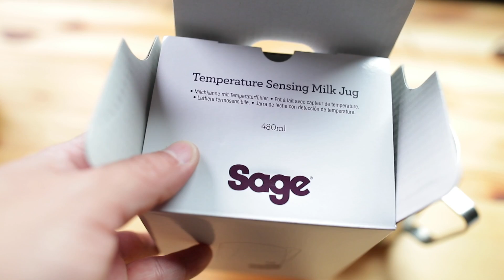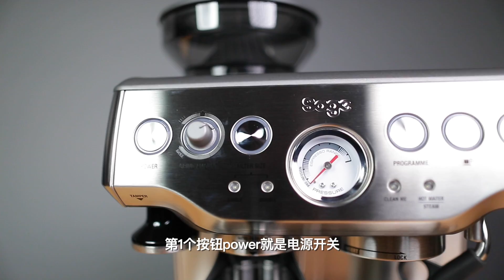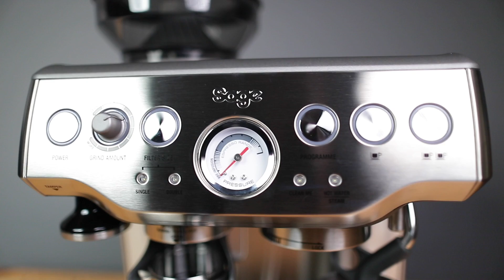早就想买一台咖啡机了，从此告别星巴克！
从此告别星巴克，每天随时随地3分钟就能做一杯卡布基诺，海淘了一台税前不足3000元的手动咖啡机，Sage 875半自动手动咖啡机开箱
罗宾频道快速搜索链接：
如果对你有帮助，想请我喝咖啡或者赞助我的频道：
谢谢🙏！
【BGM】Space Out - Vincent Vega

摄影器材：Canon EOS R+24-105
                                            +35L
                                            +85L
                                            +135L
                    Sony a6300
    麦克风：RODE VideoMic Pro+